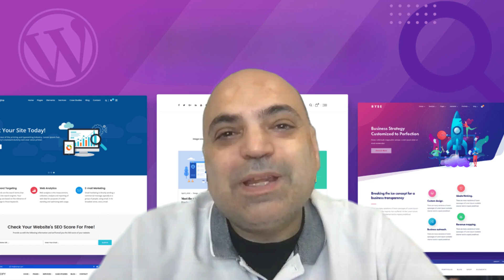WordPress SEO Nedir? | Aytaç Mestçi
WordPress SEO, WordPress alt yapısı kullanan web sitelerinde arama motoru performansını arttırmak için yapılan optimizasyon çalışmalarıdır.

👉 İşte, WordPress sitenizi SEO uyumlu hale getirmek için izleyebileceğiniz birkaç adım…

00:00 WordPress SEO Nedir?
00:32 WordPress ile Web sitenizin hızını ve performansını iyileştirme
00:38 SEO dostu bir WordPress teması yükleme
00:55 Wordpress SSL sertifikası yükleme
01:08 Wordpresste SEO dostu link yapısı kullanma
01:13 Wordpress Google Analytics, Google Search Console, Google Pagespeed Insights gibi araçları kullanma
01:25 WordPress SEO eklentisi yükleme